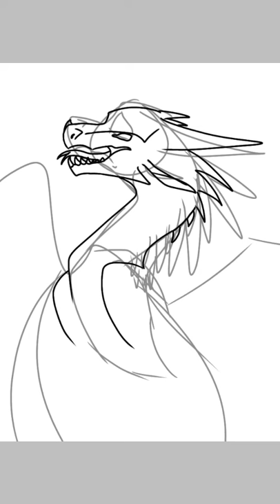This is not who I am! Hailstorm/ Pyrite [SpeedPaint]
Hello! I'm back with another speedoaint. This time, I decided to draw Hailstorm and Pyrite, but they're basically the same dragon- So I'm not sure on how to word it.

These characters are from Wings of Fire. The concept of these characters are by Tui T. Sutherland.

Heads up! I have a Wings of Fire Fantribe discord here, come and say hi!